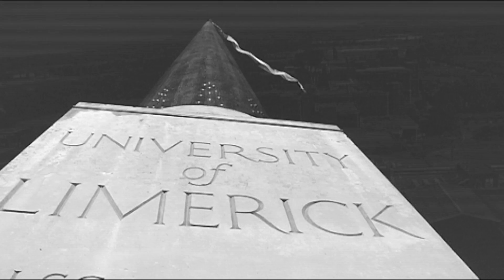UL 40 Talk Stephen Kinsella - 'The Irish economy and macroeconomics'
Stephen Kinsella is a Lecturer in Economics at the Kemmy Business School in the University of Limerick. He studies the macroeconomy of Ireland, and he has won a number of international grants to build a new model of the Irish Economy. He has no idea how to do this, but is very excited to try.